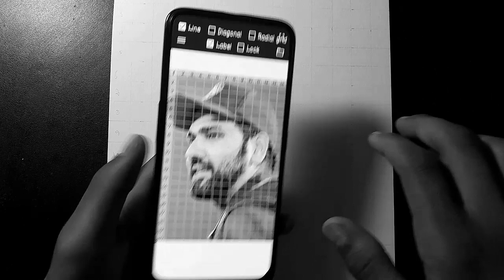✨️How To Draw Rohit Sharma 🏏| Rohit Sharma Portrait ✨️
how to draw Rohit / How to draw Rohit sharma /draw Rohit 45 / Rohit Sharma / Rohit Sharma portrait/ Rohit Sharma face portrait/ Rohit Sharma drawing